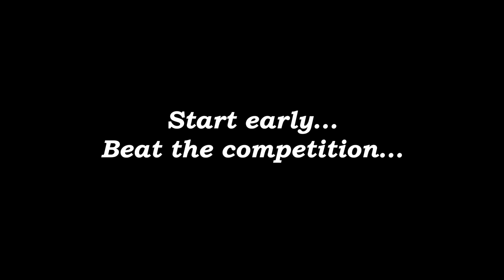FOR STUDIES I TRAVELLED 400 KM EVERY WEEK | ANISH KULKARNI | AIR 752 | JEE ADVANCED 2017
Listen to the story of DEDICATION & PASSION of ANISH KULKARNI an All India Rank 752 in JEE Advanced 2017, a student of FIITJEE MUMBAI